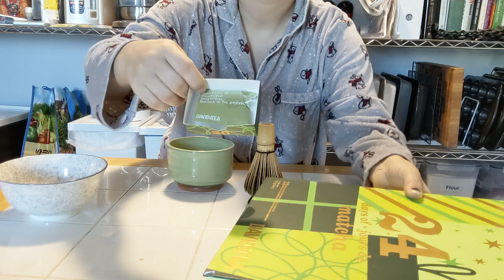Day 20 - 24 days of matcha DAVIDsTEA Advent Calendar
24 days of matcha DAVIDsTEA Advent Calendar

Day 20
Berries & Cream Matcha